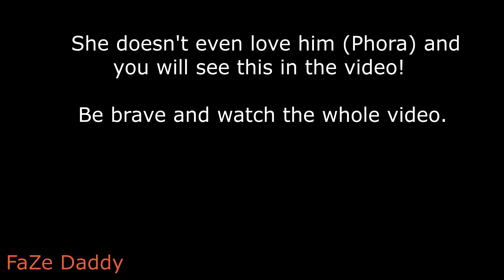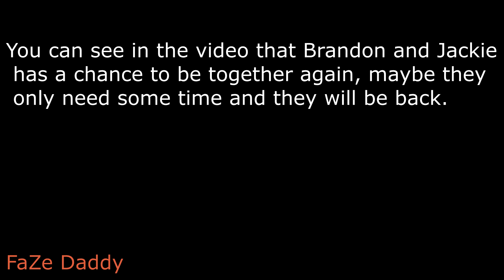Phora Vs. Brawadis: Jackie Figueroa wants him back! Ex-Girlfriend Love... (FaZe Rug's brother)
Why do Jackie Figueroa has to break up with Brandon (aka Brawadis, FaZe Rug's brother) and for what, for another guy named Phora, a rapper who doesn't deserve her. She doesn't even love him and you will see this in the video! ShermanTheVerman (Anthony) even reacted to the break up with anger toward Brawadis, thinking that it's his fault! Phora stole Brandon's ex-girlfriend, Jackie. Phora & Brandon Awadis's Ex-Girlfriend Jackie Figueroa flirt together at his album release party. Brawadis fans say that Jackie Figueroa is jealous and that she's a gold digger! Brawadis family reacts to his rejection. Influencer Jackie Figueroa has moved on from her ex to a new man. The two broke up in September 2020, and Jackie is dating someone else, according to Brandon. So, who's the new guy? That guy is Phora. Brandon (Brawadis) is sad because his ex-girlfriend Jackie Figueroa moved on with a new boyfriend. Following the YouTube video, Jackie received an onslaught of hate and backlash, many claiming she used Brandon and was obligated to give back every gift he had ever given her. Some people were quick to point the finger at Jackie and call her a user, but others showed their support for the two friends who had decided to go their separate ways. You can see in the video that Brandon and Jackie has a chance to be together again, maybe they only need some time and they will be back together. brawadis JackieFigueroa phora drama @Brawadis @JackieFigueroa @phora